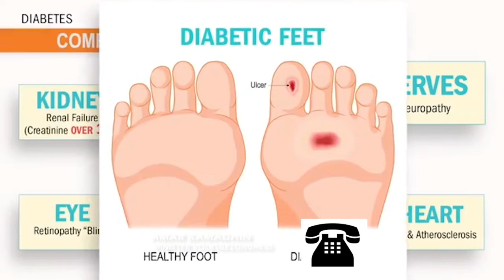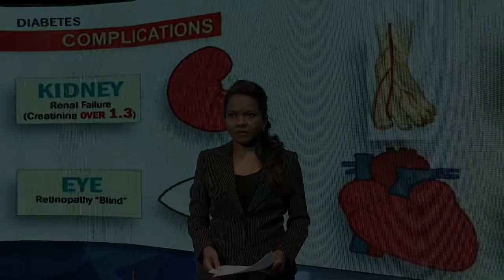14 11 2020 Aantal Diabeten in Suriname blijft groeien